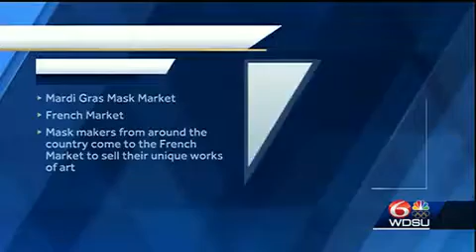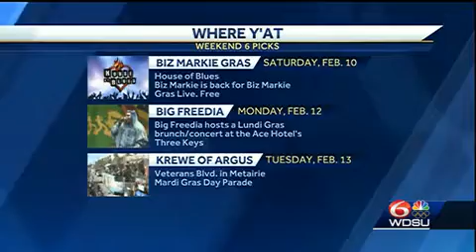Where Y'at 6 picks for weekend of Feb. 9 to Feb. 11, 2018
WDSU speaks with Where Y'at Magazine to get your six picks for your weekend entertainment.